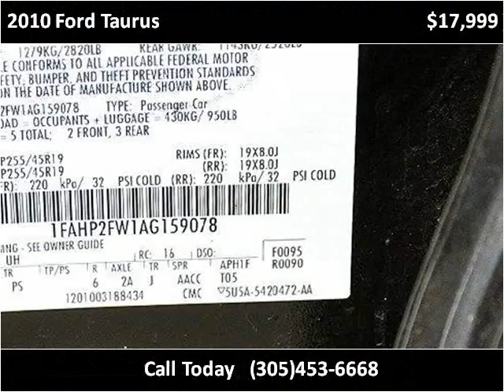2010 Ford Taurus Used Cars Lake Worth FL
This 2010 Ford Taurus is available from Off Lease Only .